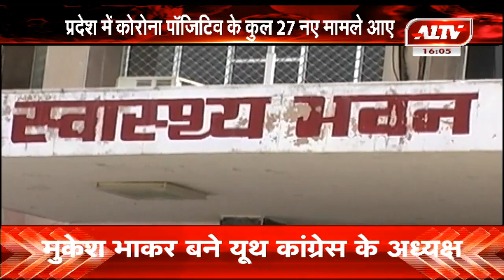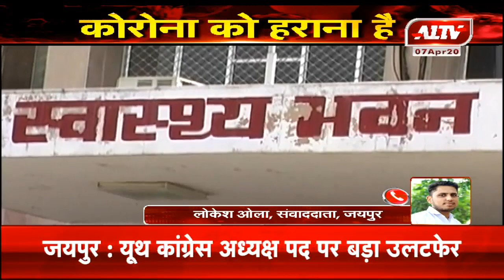राजस्थान में कुल पॉजिटिव संख्या हुई 328